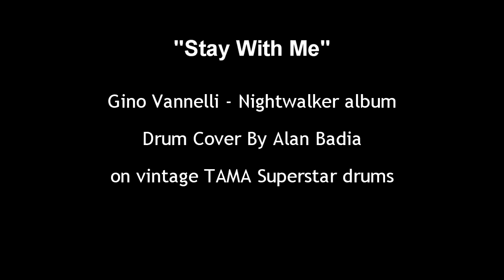Gino Vannelli - "Stay With Me" Drum Cover Video by Alan Badia from Nightwalker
"Stay With Me". ~ Gino Vannelli, 1981. From the Nightwalker album. One of my favorites from Nightwalker. Excellent drum track with brilliant production. Not an easy song to play right.

Gino Vannelli: Arranger, Composer, Organ, Piano, Piano (Electric), Primary Artist, Producer, Synthesizer, Vocals, Vocals (Background)
Joe Vannelli: Arranger, Composer, Keyboards, Organ, Piano, Piano (Electric), Producer, String Arrangements, Synthesizer
Ross Vannelli: Arranger, Composer, Producer, Vocals, Vocals (Background)
Maxine Willard Waters, Stephanie Spruill and Julia Tillman Waters: Background Vocals
Vinnie Colaiuta: Drums
Mike Miller: Guitars
Bass: Neil Stubenhaus

Michael Fisher: Congas, Percussion
Brad Cole: Arrangements, Piano

Dido on Cuica, congas, timbales.
Joe Vannelli - acoustic and electric piano, clavinet, synthesizer.
Richard Baker - organ, synthesizer, bass-synthesizer.
Ross Vannelli - background vocals, guitar.
Jay Graydon - electric guitar

LYRICS

Hey woman walking on a wire
I know your back is to the wall
What lies in water lies in fire
It's all in how you take the fall

Why don't you stay with me
Oh, lay with me
Don't turn the lights on me
Tonight on me

The streets are cold in New York City
Why don't we break the ice
Now just like a fool I'll be feeling guilty
So just this once I won't think twice

The only crime I see
Is killing time with me

And oh, what a feeling
When I'm with you
You play with fire

Hey woman life's too short to straddle
You're either right or wrong
So come on gamble
Just don't keep me hanging on